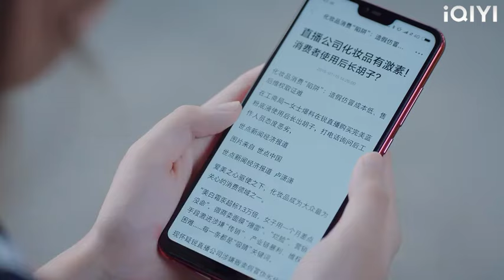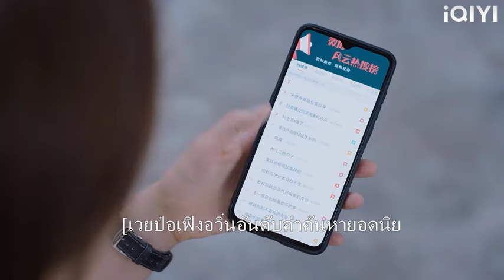ซินเดอเรลล่าทาลิปสติกสีแดงสตรอเบอร์รี่ CEO กอดเธอและชิมด้วยปาก!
QCCSJ